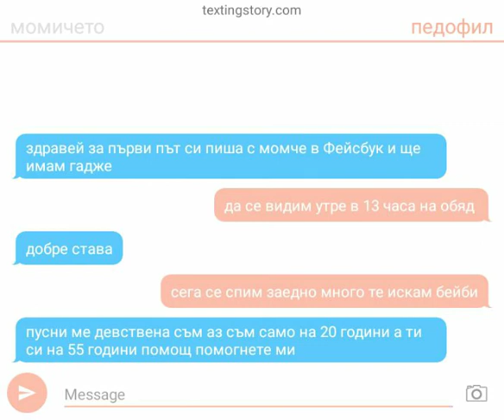не е смешно това е болест и също така незам с кого си пишем в фейсбук и трябва да сме много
трябва да сме много внимателни и да не се виждаме с всеки непознат от фейсбук на живо